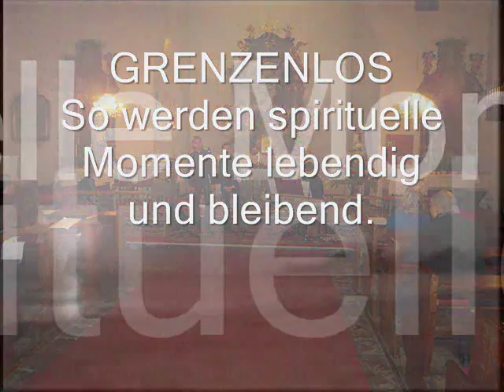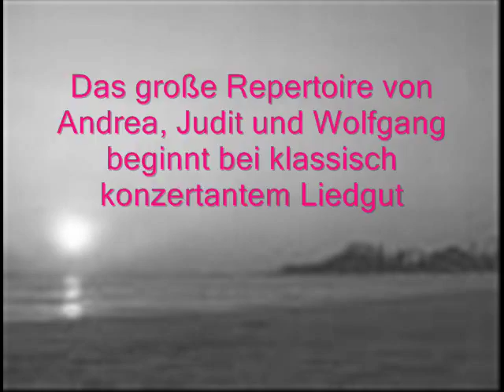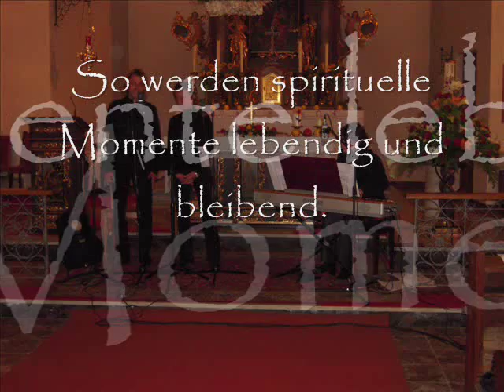You are my all in all Grenzenlos Andrea Wagner, Wolfgang Gmoser, Judit Ocsai